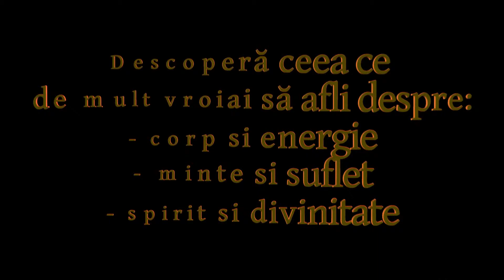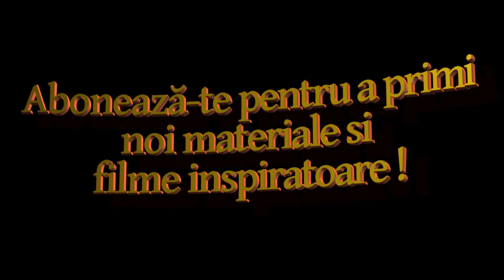A descoperi sacralitatea vietii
Trezirea Inimii Spirituale determina o noua viziune asupra vietii si universului in general caracterizata de deschidere, acceptare, iubire si sacralitate